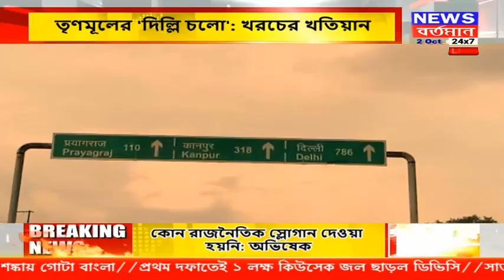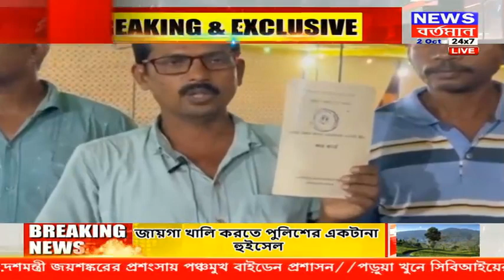তৃণমূলের 'দিল্লি চলো': খরচের খতিয়ান